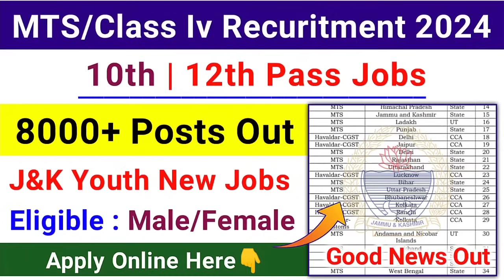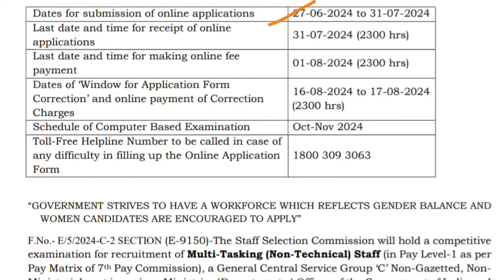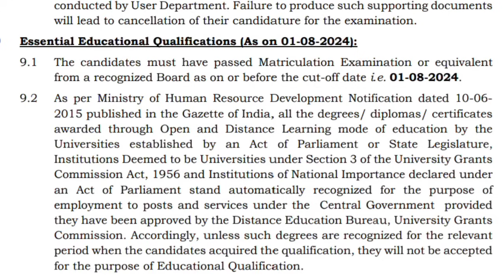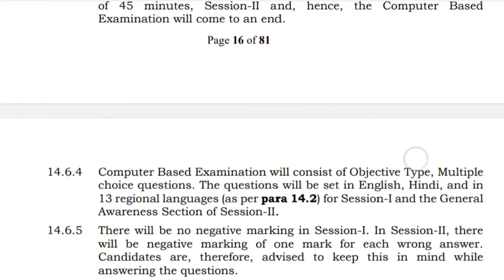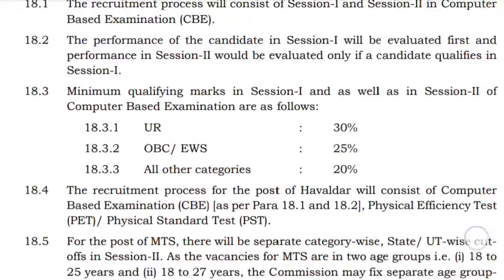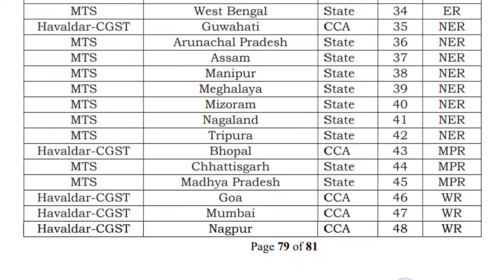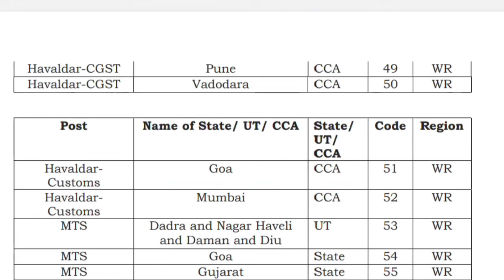8000+ MTS Vacancies🔥| Class Iv Jobs 2024 | 10th Pass Govt. Jobs | JKSSB Aspriants Class iv Jobs 2024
8000+ MTS Vacancies🔥 | New Class Iv Jobs 2024 | 10th Pass Govt. Jobs | JKSSB Aspriants Classiv Jobs

new jobs jammu and kashmir 2023

jkssb naib tehsildar recruitment 2024,jkssb patwari recruitment 2024,jkpsc new jobs 2024,jkssb new posts 2023,jkssb new posts update,jkssb jobs 2024,jkssb naib tehsildar posts,jkssb new recruitment 2024

naib tehsildar jkssb,jkssb naib tehsildar recruitment,jkssb naib tehsildar 2023 syllabus,jkssb new posts 2024,jkssb naib tehsildar 2024 notification,jkssb naib tehsildar syllabus 2023,naib tehsildar